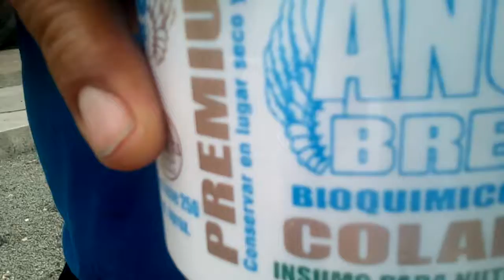TENIA DOLOR DE CINTURA ESTOMAGO AHORA MEJOR GRACIAS TESTIMONIOS PRODUCTOS ANGEL BREÑA -